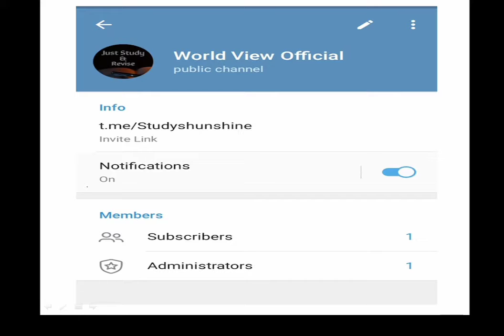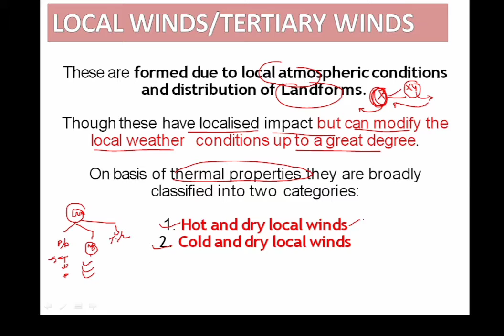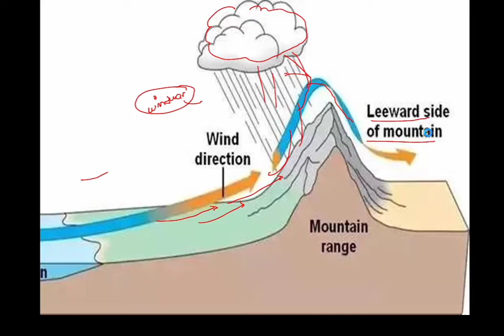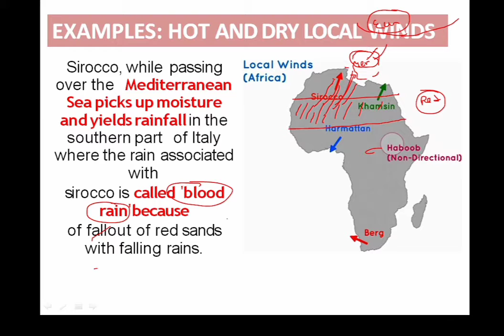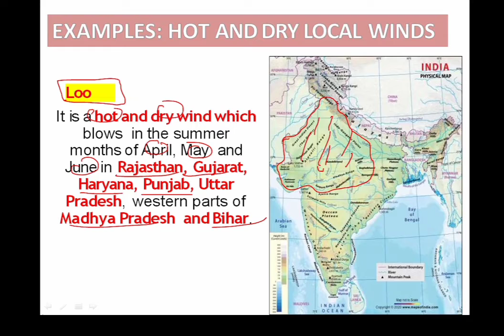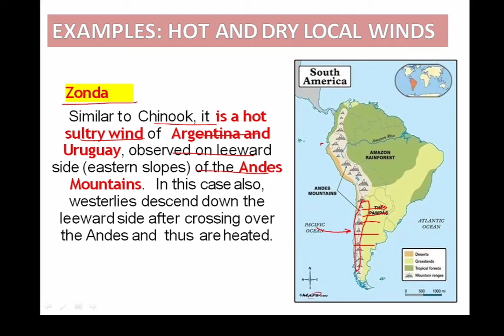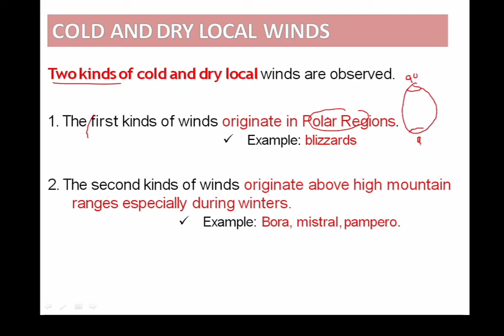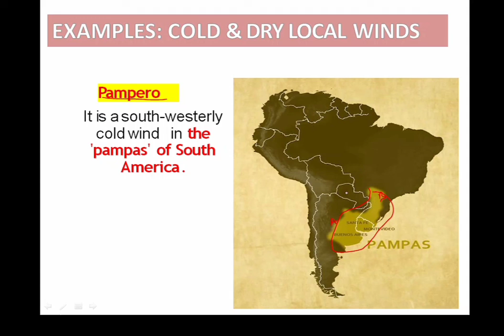L-12: LOCAL WINDS /PHYSICAL GEOGRAPHY For All Govt Exams/ UPSC/PCS/SSC/RRB